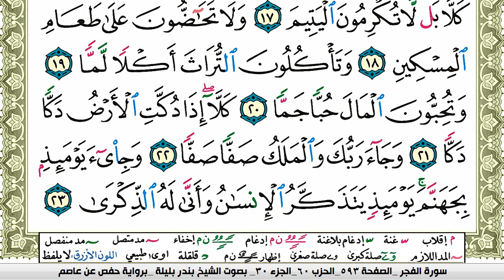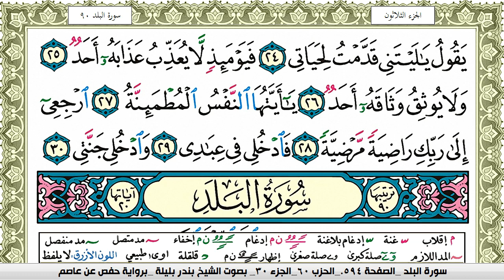سورة الفجر بندر بليلة Surah Al Fajr bandar balilah برواية حفص عن عاصم